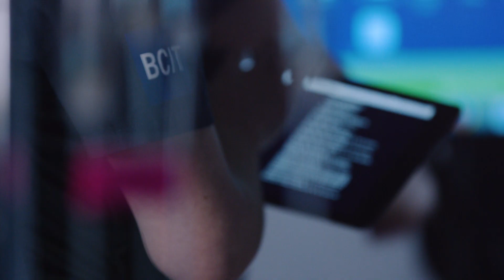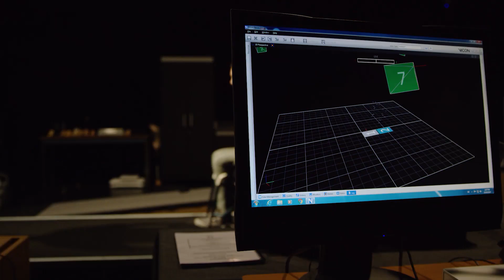BCIT Health Sciences Centre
The British Columbia Institute of Technology (BCIT) will be home to a new Health Sciences Centre.

The Ministry of Advanced Education is providing $66.6 million and BCIT is providing $11.7 million towards the four-storey, 10,355 square metre (111,460 square-feet) simulation-based education centre. The new centre will be one of the largest centres for health simulation training in Canada, and will be unique in its ability to replicate a variety of hospital and laboratory settings.